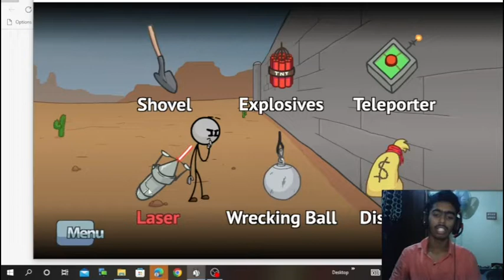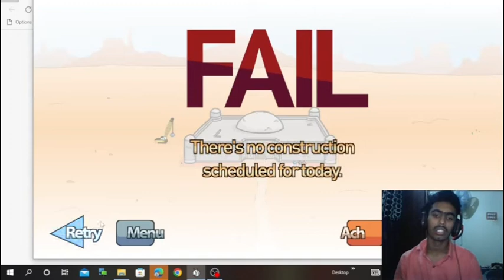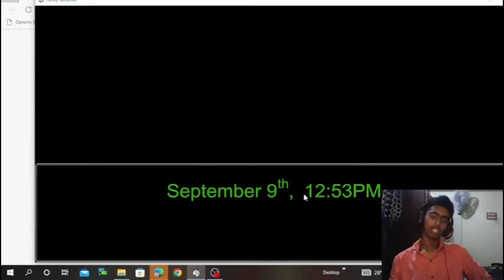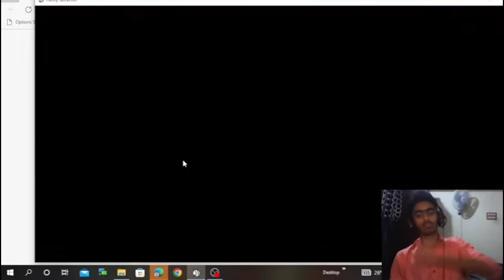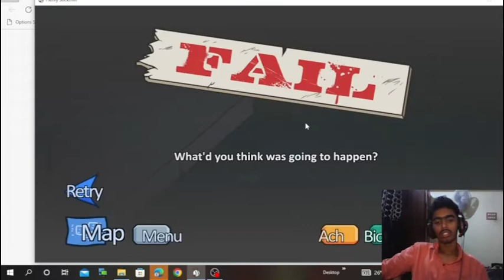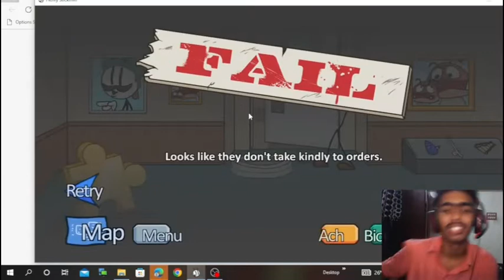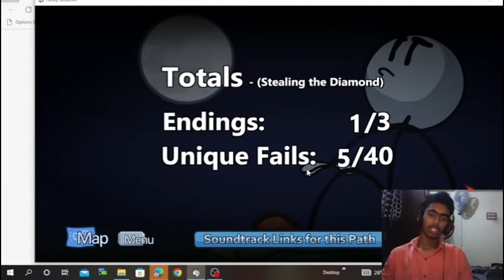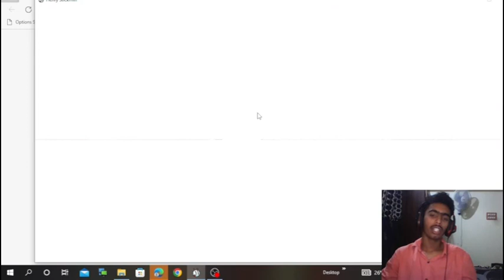can henry rob a bank (new game collection of henry stick man)ep1